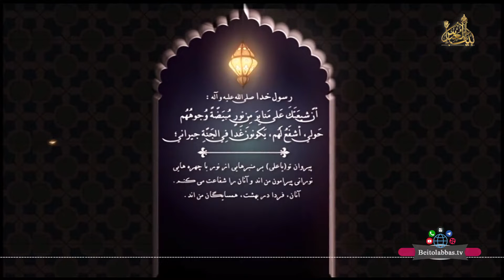دقت در عالم هستی _ مرحوم شیخ احمد کافی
سلسله برنامه منابر من نور از بیانات حجت الاسلام والمسلمین مرحوم شیخ احمد کافی _ دقت در عالم هستی * شبکه جهانی بیت العباس علیه السلام_رسانه برتر شیعه راه های ارتباطی: شماره تماس 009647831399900 کانال تلگرام: BeitolAbbasTV@ پیامک بین الملل 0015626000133 پیامک داخل ایران 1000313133 یوتویوب * اینستاگرام beitolabbastv_ ماهواره یاهست فرکانس 12073 _V